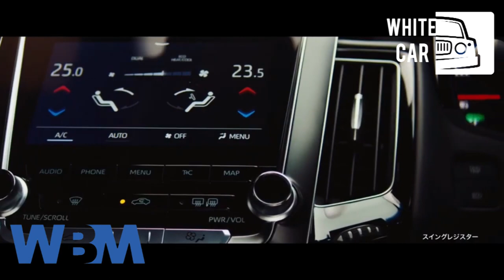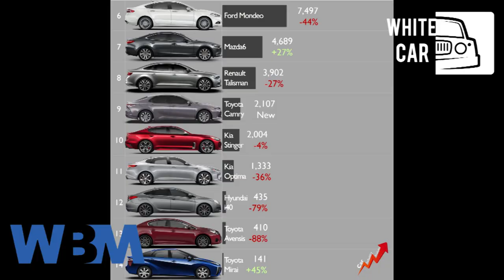ဘာကြောင်း Crown ကို sedan ကနေ suv ပြောင်းထုတ်တာလဲ....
White car ရိသတ်ကြီး မင်္ဂလာပါ။ ဒီကနေ့တော့ ဂျပန်နိုင်ငံရဲ့ နာမည်ကြီး ဇိမ်ခံကား crown ကို စီဒင်ကားကနေ ရပ်ဆဲကာ sub ဖြစ်ပြောင်းလဲထုတ်လုပ်မယ်ဖြစ်တဲ့အကြောင်း တင်ဆက်ပေးမယ်။ ဘာကြောင့် သူတို့ ပြောင်းလဲသွားတာလဲဆိုတာ ကြည့်ရအောင်.